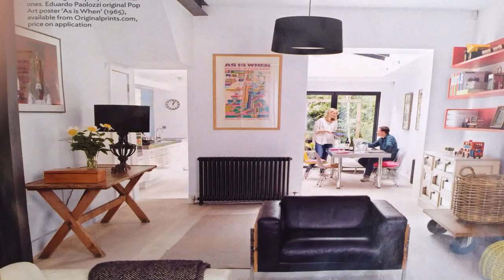Terraced House Interior Design - Gif Maker DaddyGif.com (see description)